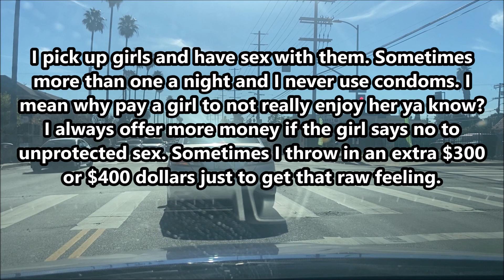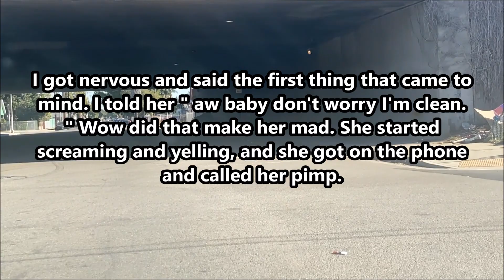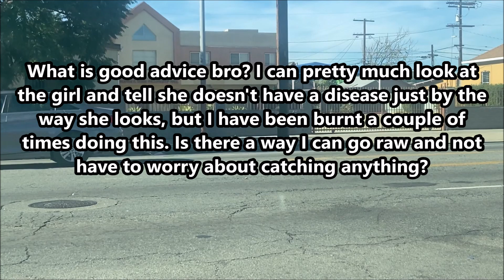I Raw Dawg The Ladies on Figueroa I HAVE A PROBLEM PLEASE HELP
A fan wrote me a letter that I'm going to eventually respond to.